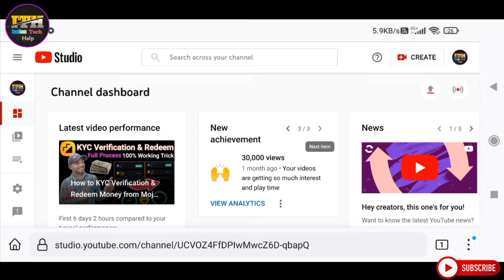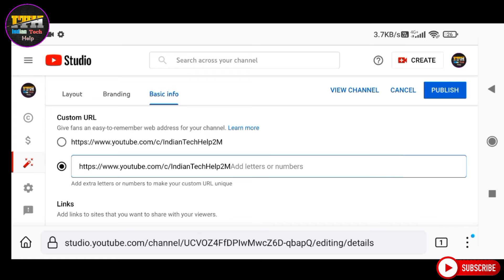Youtube Custom URL Set kaise karen? | How To Enable Custom URL for Youtube Channel | New Update 2022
So, dosto aaj ki iss video me maine apko bataya hai ki jab hum apne channel par 100 subscribers complete kar lete hai toh youtube se humein kya milta hai so, video pura full watch karna apko pasand aayega.

Doston Is Video Mei Maine Apko 100 Subscribers hone pe apko kya milta hai YouTube se wo bataya hai aur apko kya setting krni hai change wobhi bataya hai .To agar aap jaana chahte hai ki 100 Subscribers par kya milta hai to video zarur dekhein.

Custom  url kaise le
Channel ka url kaise set karen
Custom  change kaise karen
How to change custom URL for channel
Custom URL set kaise karen

100 subscribers par kya milta hai 2022 100 subscribers play button kaise milta hai 100 subscribers hone ke baad kya kare manoj dey how to do 100 subscribers on youtube
100 subscribers special video 100 subscribers hone ke baad kya milta hai
100 subscribers kaise complete kare 100 subscribers complete hone ke bad kya karen
how to complete 100 subscribers fast how to complete 100 subscribers on youtube

Keep supporting me so I can continue to provide you genuine and helpfull content.